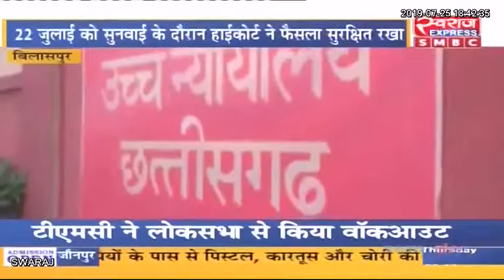Chhattisgarh News: छत्तीसगढ़ आज | छत्तीसगढ़ की बड़ी खबरे || Today 25.07.2019